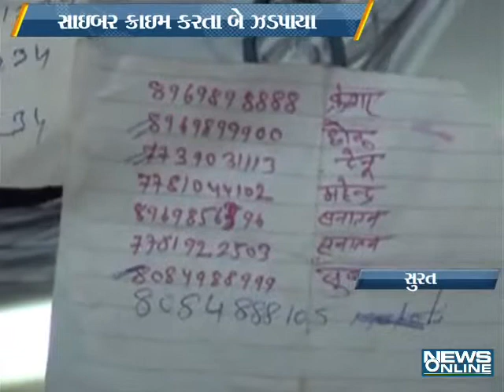2 accuse cyber crime Tackle in surat